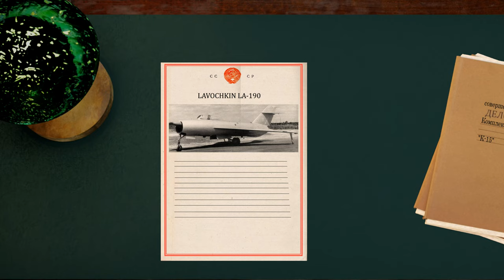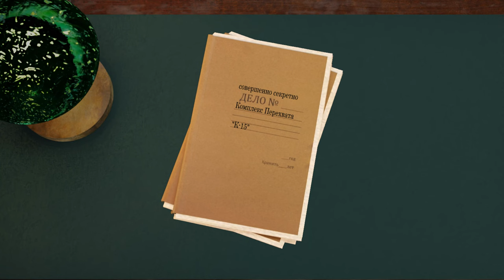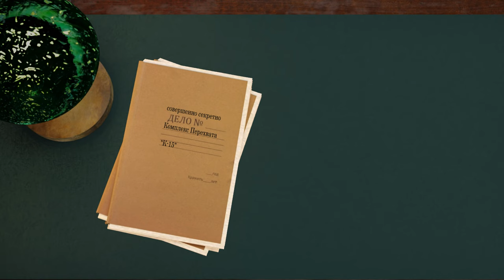The Lavochkin LA-250 Anaconda: An Unusual And Obscure Aircraft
1970s are usually described as the Soviet aviation flourishing, although in 1950s an airplane that set trends unchanged for future decades appeared!!! Lavochkin Anaconda LA-250  raised a storm of emotions when it first appeared at the airfield. The aircraft design was different than any other that existed at that time. It looked like it came from the future. It was to become the first in its class of long-range all-weather supersonic missile-carrying interceptors, a machine that was even hard to imagine in those days.
It was 1953. Only two years have passed since the first aircraft in the USSR managed to reach the speed of sound. That was also the merit of the LA-250 chief designer Semyon Lavochkin. He was creating airplanes at the dawn of the Soviet aviation and during the WW2, realizing the most daring ideas, many of which were ahead of time.
Tupolev and Sukchoi are often discussed, but Lavochkin is almost forgotten!!!
It was the largest and heaviest aircraft produced by the Lavochkin Design Bureau. It also became the last one, after the LA-250 the design bureau no longer produced airplanes.
It was 1949, the Cold War between the Soviet Union and the United States was already under way. The arms race had begun. Both the US and the USSR were extensively using jet engines in aviation. The Soviet machines did a great step forward, but still remained subsonic. Lavochkin appealed to Stalin with a proposal to create a supersonic plane. Thus, the work on the project "190" had begun. In 1951, during the flight tests, the aircraft was able to reach a speed of 1190 km/h, making the LA-190 the first aircraft in the USSR to exceed the speed of sound. Due to the engine problems, it did not enter the series.
Lavochkin was developing his ideas  in the project 200, but the Yakovlev’s Yak-25 went into serial production. When in 1954 the Yak-25 was produced it had quite a high flight data, but its speed remained subsonic. Considering that the US and the UK had already been engaged in the development of supersonic bombers and cruise missiles, a completely different approach was needed. The task was complicated by the fact that the large territory of the USSR required the use of long-range aviation.
In early 1956, an entirely new aircraft was presented to the officials of Ministry of Aviation Industry and the Air Force. Its performance deteriorated, but remained very high for the time. It became lighter, with a maximum take-off weight of 27500 kg. The maximum speed without suspended missiles was 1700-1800 km/h, and with suspended missiles at an altitude of 12 km the maximum speed equaled 1600 km/h. The service ceiling of the aircraft was 17000 m. The La250 could intercept targets flying at an altitude of up to 19,500 m at a speed of up to 1,200 km/h.
Together with Lavochkin, the leading designer Nahum Chernyakov participated in the development of the LA 250.
After the death of Lavochkin while working for the Sukhoi Design Bureau Chernyakov was the chief designer of another legendary aircraft named the Suckoi T-4 Sotka, which was meant to become Soviet "Valkyrie".
In July 1959, work on the plane and the entire K-15 interception system was stopped.
The LA-250 was replaced by the Tupolev TU-128 interceptor, which incorporated many developments of the Lavochkin Design Bureau. Work on the TU-128 began in 1959, and its operational began in 1965, but its deadlines were not exceeded.
Furthermore, the analysis showed that the TU 128 and LA 250 had roughly the same characteristics in 1960. It would be fair to admit that the TU 128 is also a unique machine of its kind.

commons.wikimedia.org.
The other images and animation are created in Blender.
00:00 Introduction
02:09 First Soviet Supersonic Aircraft
03:16 The First Soviet interception system
04:28 Impatience
04:57 Troubles
05:39 Entirely new aircraft
07:36 Trolleybus
08:37 The first flight and accident
10:06 The work was stopped
11:25 Last plane of Lavochkin